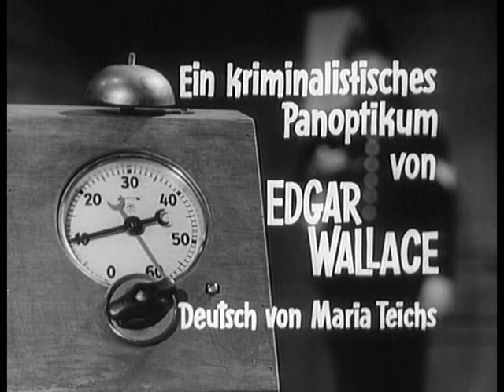Pidax - Edgar Wallace: Der Hexer (1963, Rainer Erler)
Seitdem seine Schwester Gwenda, Sekretärin beim reichen Rechtsanwalt Maurice Messer, unter ungeklärten Umständen ums Leben kam, ist Henry Milton ein Phantom. Er will Rache, und zwar an Messer, der am Tode Brendas die Schuld tragen soll. Da Milton untergetaucht, skrupellos und gleichzeitig Meister der Verkleidung ist, hat Scotland Yard eine schwere Nuss zu knacken, um den "Hexer" zu erwischen.
Ein Jahr vor der Kinoversion kam diese heute wenig bekannte TV-Umsetzung des bekannten Wallace-Stoffs heraus. Regisseur Rainer Erler stand noch am Anfang seiner Karriere, in deren weiterem Verlauf er sich unter anderem Science-Fiction und Wissenschaftsthrillern widmete. So punktete er beispielsweise mit "Fleisch", "Operation Ganymed" oder auch der TV-Serie "Das blaue Palais".
Quelle: Pidax-DVD